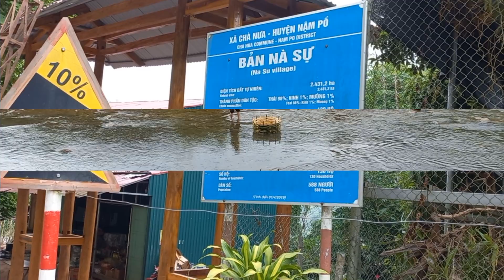Chung tay, đoàn kết để xây dựng điểm du lịch cộng đồng bản Nà Nự. (P4. xây dựng và phát triển)